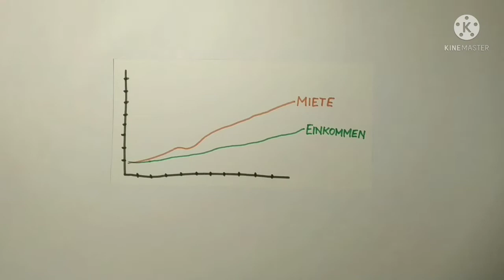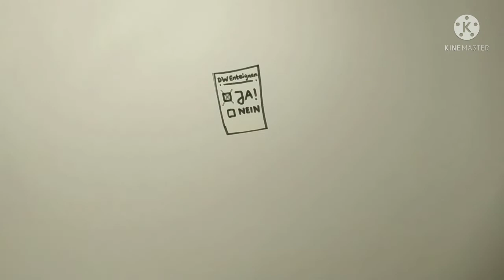Recht auf Wohnen - auch in der Stadt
In den großen Städten explodieren die Mieten, bezahlbare Wohnungen sind Mangelware geworden. Das Einkommen hingegen wächst kaum. Das hat auch Einfluß auf bestimmte Berufsgruppen, die es dann in Städten kaum noch gibt. Bleibt das Recht auf Wohnen in der Stadt also nur denen vorbehalten, die sich die Miete noch leisten können?
Der Film entstand im Rahmen des Kurses „Erklärclips zur Wissenschaftskommunikation“ an der Zentralen Einrichtung für Sprachen und Schlüsselqualifikationen (ZESS) der Universität Göttingen und wurde von Ronja Kästner produziert. Weitere Informationen zum Medienkursangebot der ZESS gibts